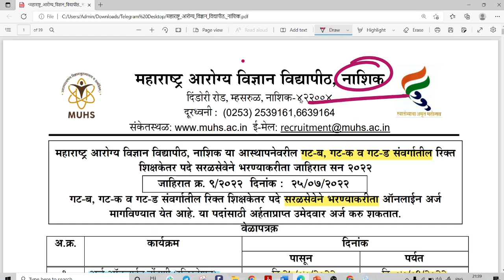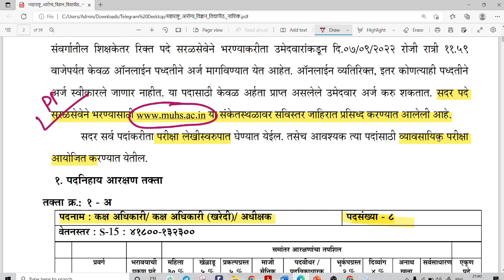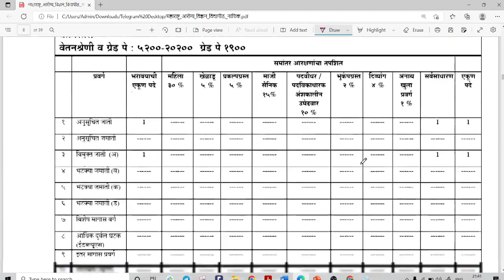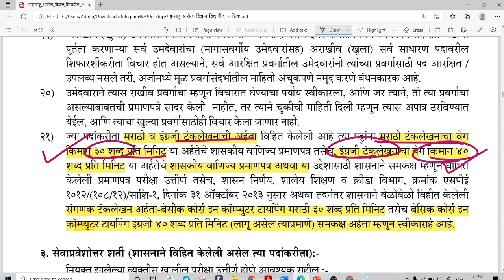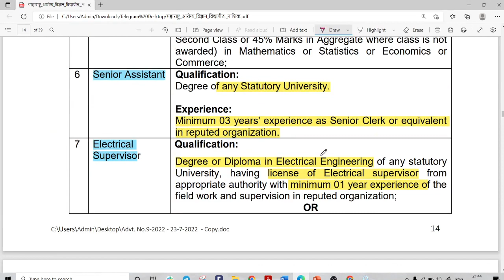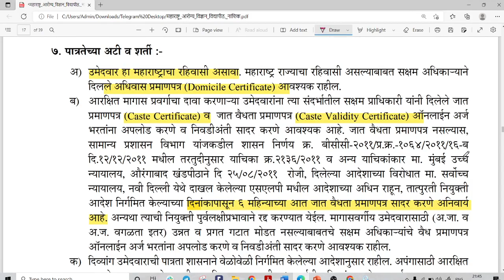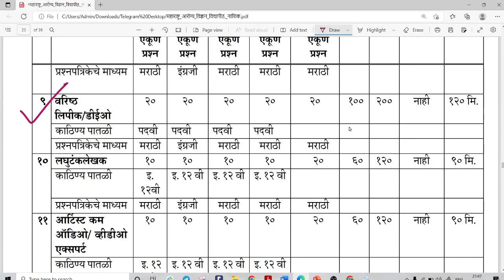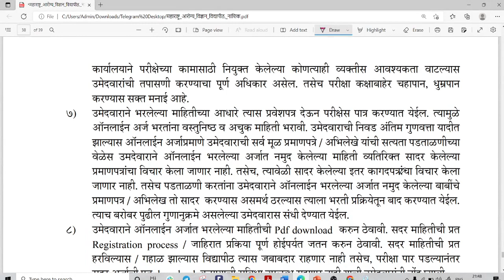महाराष्ट्र आरोग्य विज्ञान विद्यापीठ सरळसेवा भरती, MUHS Nashik Bharti 2022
महाराष्ट्र आरोग्य विज्ञान विद्यापीठ नाशिक, सरळसेवा भरती, Maharashtra University of Health Sciences Recruitment

MUHS Nashik Recruitment 2022
MUHS Nashik Bharti 2022